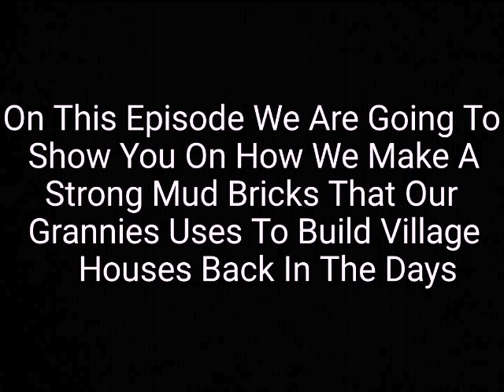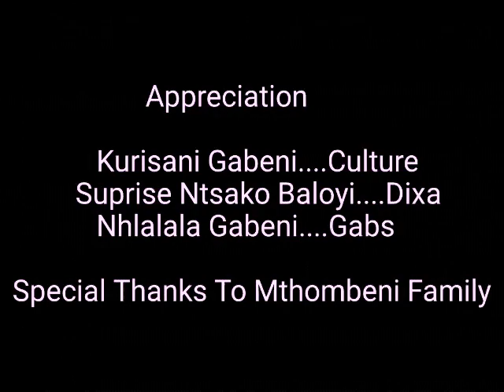Episode 3: A Village Way Of Making And Baking Mud Bricks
On This Episode We Are Going To Show You On How We Make And Bake Mud Bricks That Our Grannies Uses To Build Village Houses Back In The Days.

We Wish Everybody A Good Health And Stay Safe, May The Grace Of God Cover You All.

Facebook : Beauty Of Village Lifestyle

» CAMERA & EDITING
* Samsung A20
* Video Editor FUNVIDEOAPP STUDIO